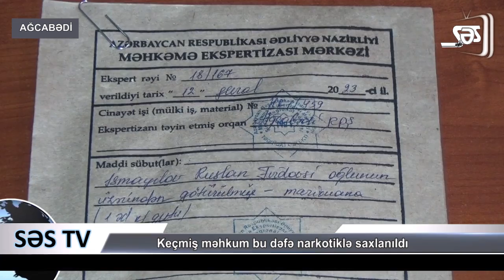Keçmiş məhkum bu dəfə narkotiklə saxlanıldı